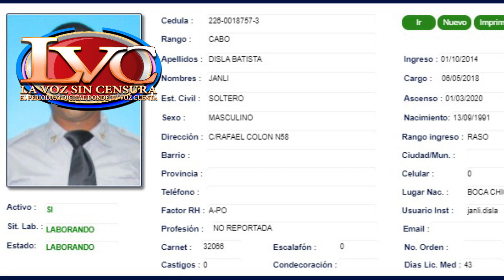Milciades Gúzman dice teoria de la Policia no puede ser real sobre muerte de arq en Boca Chica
El procurador fiscal de Santo Domingo Este Milciades Gúzman dice que no es posible la teoria del agente de la Policia sobre la muerte de la arquitecta Leslie Rosado, ya que al parecer fue un vil asesinado.